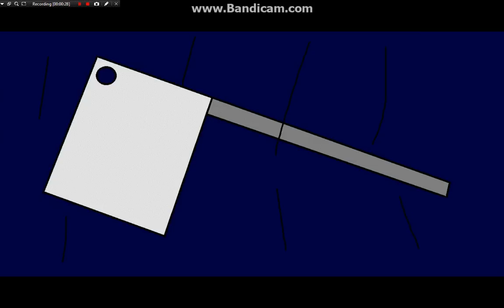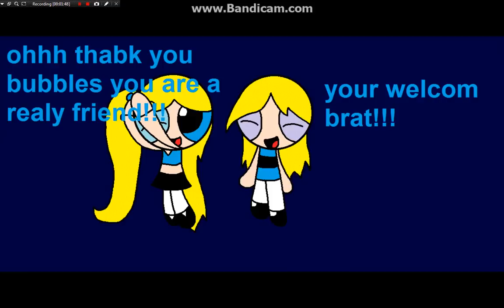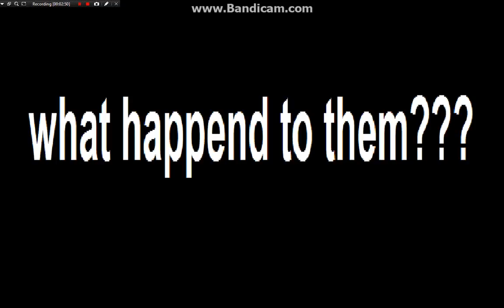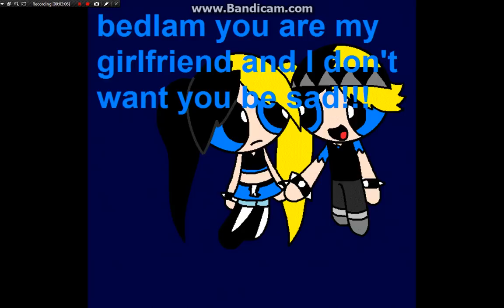bell is back part 6